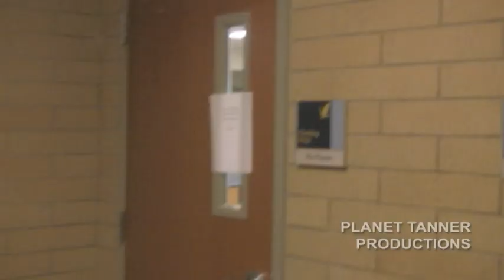SNN B-Day 5/8/12